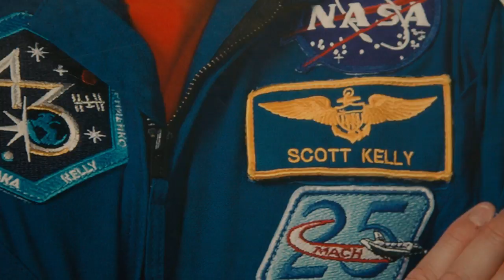Welcome Home to Planet Earth, Scott Kelly!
President Obama calls Scott Kelly as the astronaut flies back to the United States, and Dr. Jill Biden meets him on the tarmac to welcome him home. Alongside military kids from Maryland, Dr. Biden tours the NASA Johnson Space Center in Houston, Texas, before greeting Scott Kelly alongside his family on the tarmac.